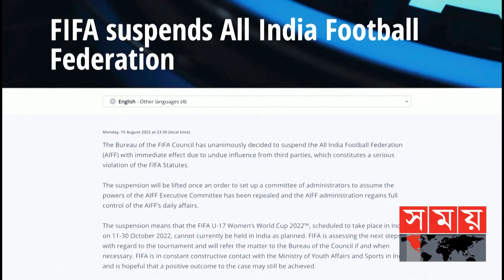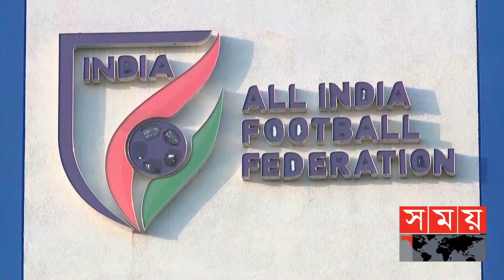ফিফার সিদ্ধান্তকে কঠোর মনে হলেও ইতিবাচক: বাইচং ভুটিয়া | Bhaichung Bhutia | FIFA Ban | Praful Patel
অল ইন্ডিয়া ফুটবল ফেডারেশনের ওপর ফিফার নিষেধাজ্ঞায় খুশি হয়েছেন ভারতের সাবেক অধিনায়ক বাইচুং ভুটিয়া। তিনি বলেন এর ক্ষতিকারক দিক থাকলেও উপকৃত হওয়ার সম্ভাবনা আছে ভারতের। ভুল থেকে শিক্ষা নিয়ে সবাই একত্রে কাজ করলে এখান থেকে ভারতের ফুটবল আরো উপরে যাবে বলে মনে করেন তিনি।